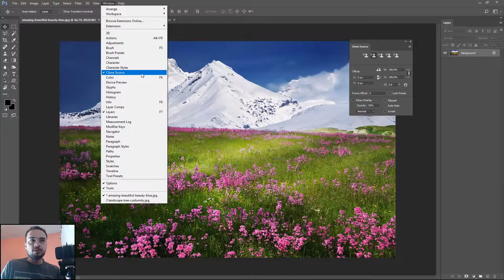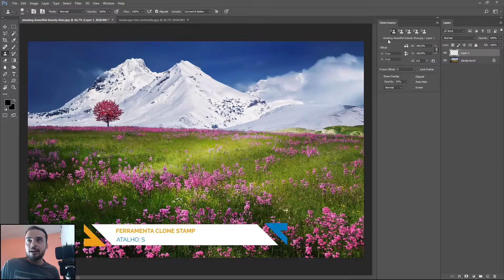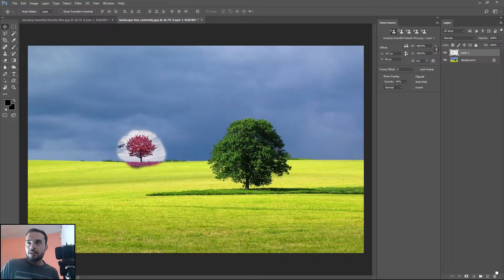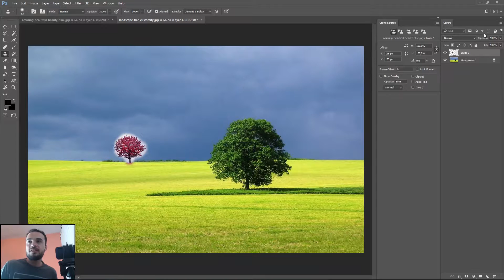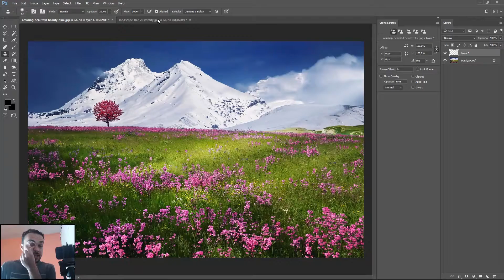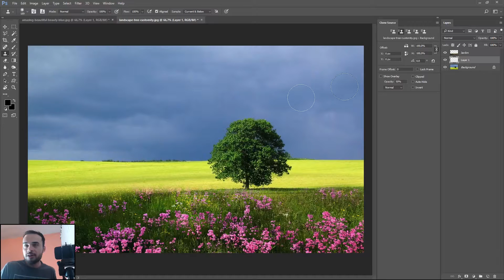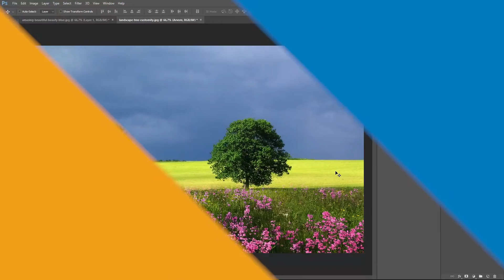COMO USAR A JANELA CLONE SOURCE | PHOTOSHOP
📅 Agende uma aula particular Eae pessoal, beleza? Neste vídeo mostro como usar a Jenela Clone Source, que junto com a Ferramenta Clone Stamp, podem facilitar muito em suas montagens no Photoshop.

► Uber - yym1vptue
► UberEATS - eats-yym1vptue